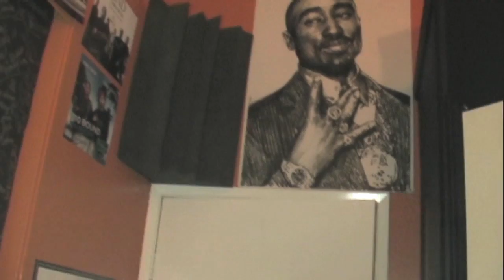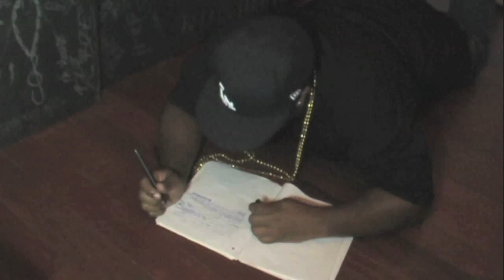CHUNK DIRTY #2: In the studio (OLD)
AGAIN, IM UPLOADING THESE OLD VIDEOS JUST IN CASE THERES NEW PEOPLE SUBBED TO ME AND NOT TIM NOW WHO DONT KNOW ABOUT CHUNK DIRTY. I KNOW MOST OF YOU SEEN THEM AND YOU DONT NEED TO TELL ME. Original upload date was Dec. 11 2010, number 2 in the chunk dirty series. in the studio makin that fire!